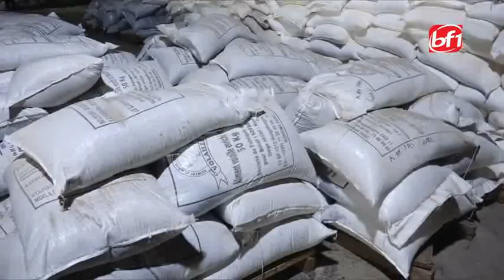Le JT en mooré du 01 novembre 2019-BF1TV